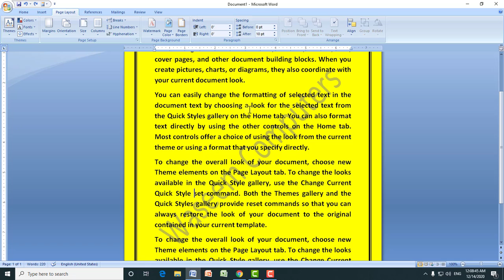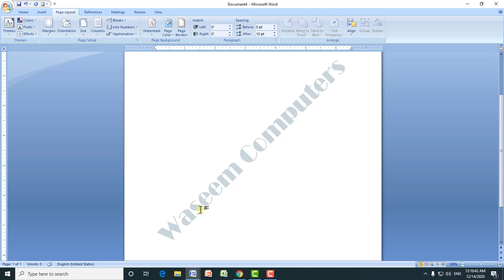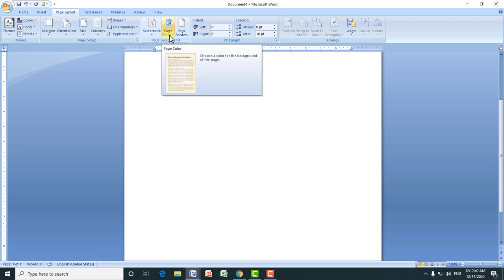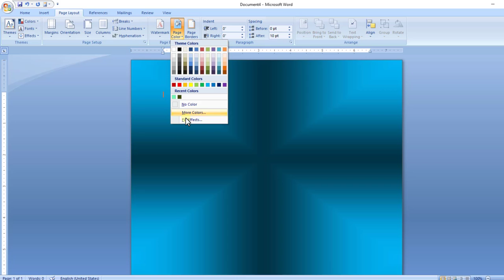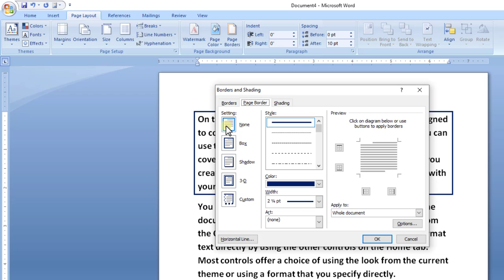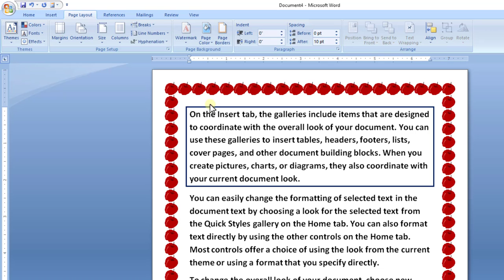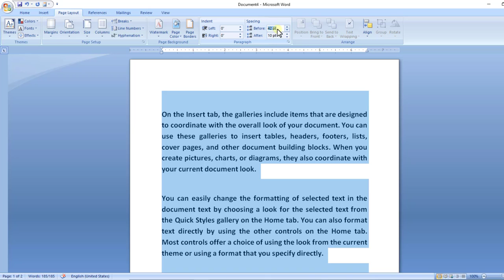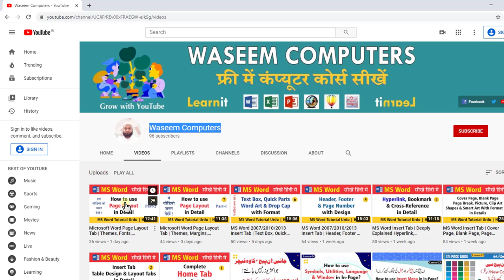Page Layout Tab in MS Word 2007 | How to use Watermark, Page Color & Page Borders in MS Word Part 3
Microsoft Word 2007/2010/2016 Tutorial Lesson 09 in Urdu & Hindi.

How to use Watermark, Page Color & Page Borders in Microsoft Word 2007/2010/2016?
I have explained Page Layout options in detail with some useful word tips and tricks. You can do any Page Setup very easily in any of Microsoft Word 2007/2010/2016.

3. Cover Page, Blank Page, Page Break, Picture, Clip Art, Shapes & Smart Art with Format Tabs in Details: